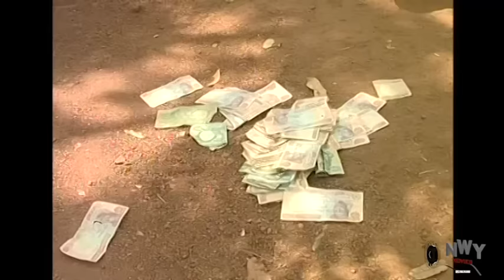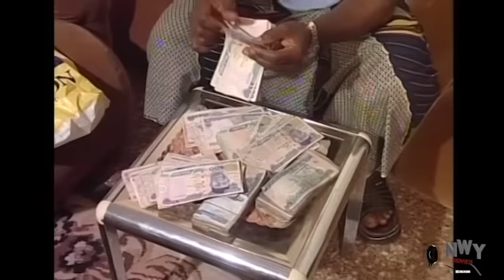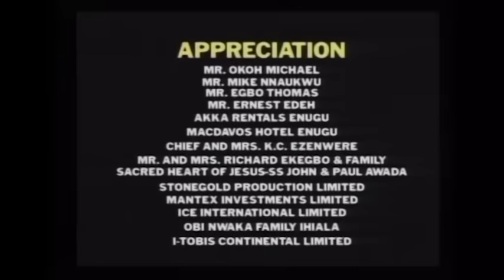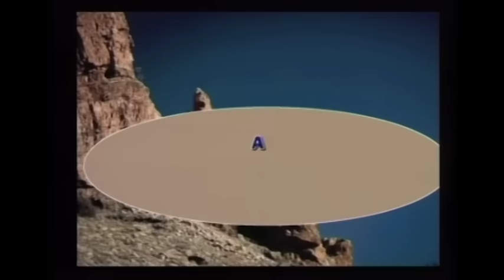MAMA G GENERAL - PATIENCE OZORKWO 2023 LATEST NIGERIAN MOVIE